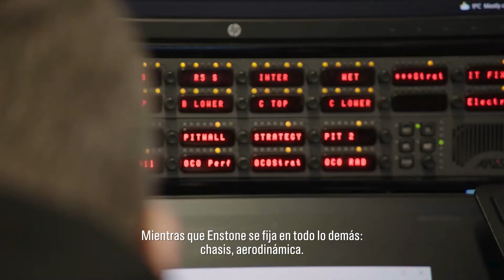Tour a la fábrica de motores Alpine Racing con el piloto de BWT Alpine F1 Team, Esteban Ocon.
¡Presentamos CaminoAlMáximoRendimiento 2.0 con Esteban Ocon!
En el episodio 1, acompañamos a Esteban por la fábrica de motores de BWT Alpine F1® Team en Viry, Francia, mientras nos presenta a parte del equipo que está detrás de la unidad de potencia Renault E-Tech. Escucharemos al Director Ejecutivo de Alpine, Bruno Famin, y conoceremos la secreta sala de operaciones 🤝